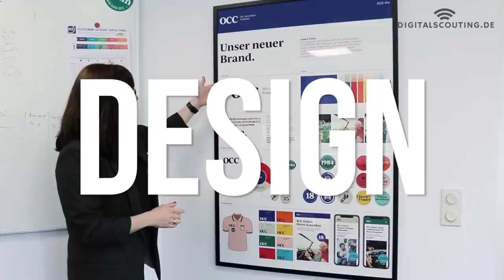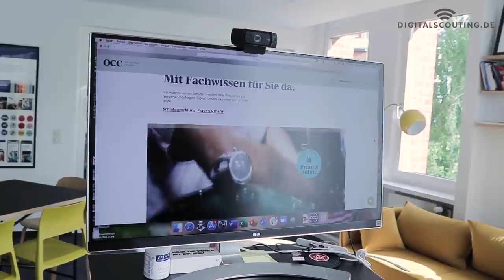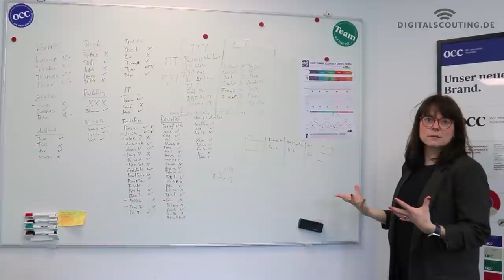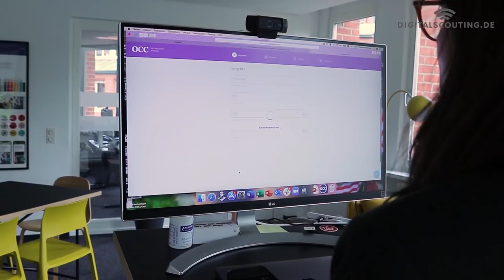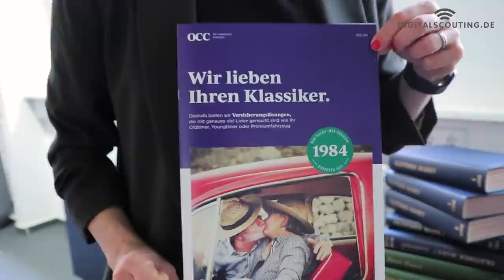Insurance: "Design is not a Democracy" - Why design is a CEO topic - Désirée Mettraux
When you take over a traditional insurance company as CEO and you need to fundamentally transform it, there are a lot of things to spend your time on. Design rarely appears as one. At the classical car insurer OCC in Lübeck, Germany, it was the case. The CEO Désirée Mettraux underlines the importance of Design as element of a substantial transformation, for employees, employer branding and a new way of thinking.

She also shares why design is not a democracy :-)